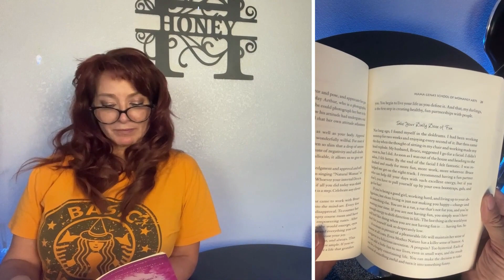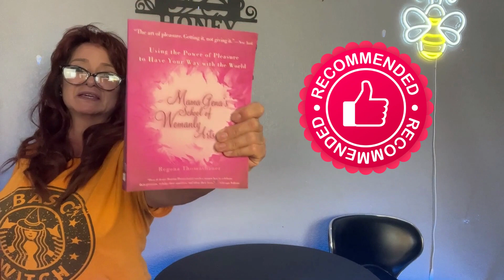Mama Gena's School of Womanly Arts: A Deep Dive into Empowerment and Femininity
Discover the secrets to unlocking your inner power and achieving your dreams with Mama Gena’s School of Womanly Arts! 💃🔮

In this transformative school, relationship expert Regena Thomashauer will guide you through the lost "womanly arts" that have the potential to change your life. 🌟 Learn how to identify your desires, have a blast wherever you are, embrace sensual pleasure, befriend your inner sassiness, and master the art of flirting – all in a way that's guaranteed to brighten your day, and not just his! 😍💁‍♀️

As The New York Times puts it, "think of it as The Power of Positive Thinking as interpreted by Anais Nin." 😲✨ Mama Gena's teachings emphasize that making pleasure your top priority can be the key to reaching your goals and living a fulfilling life. 🎯🌹

If you're in need of a fun-filled refresher course that can help you rediscover your true potential, then Mama Gena's School of Womanly Arts is your answer. Join us on this incredible journey to celebrate your sensuality and unleash your dreams! 💪🎉 Don't wait any longer; come to Mama and unlock the power within you. 💖🌺

Join us live on Amazon for Feel Good After 50 Live Shopping at 10 am. pst Wednesdays, and Meet the Authors on Thursdays!

The live platforms are:
Amazon LIVE Shopping
Instagram (we don't always go live here, but you can follow on this platform for updates and secret codes!
Facebook Group - The HONEY HIVE - Join for secret deals!

Join The Honey Dare System and
Live Your Life In TRUTH, INTEGRITY, and FUN!
Lean on my belief in you until you believe in yourself.